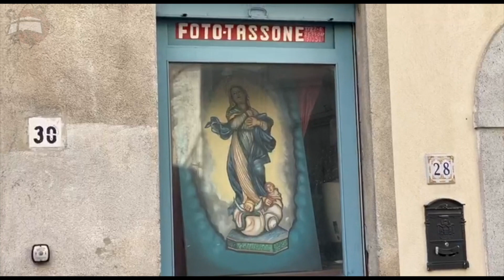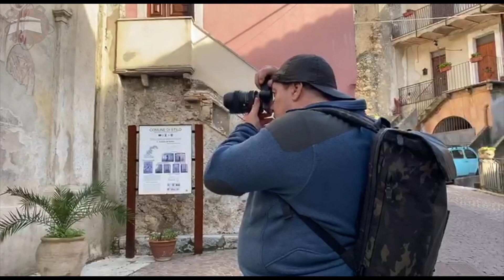Visiting the city of Stilo (province of Reggio Calabria)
Мы побывали в городе Стило (провинция Реджио-Калабрия).